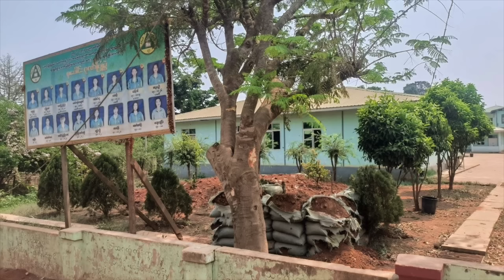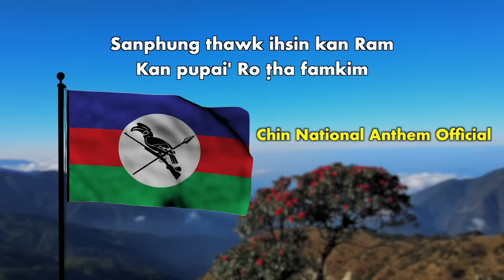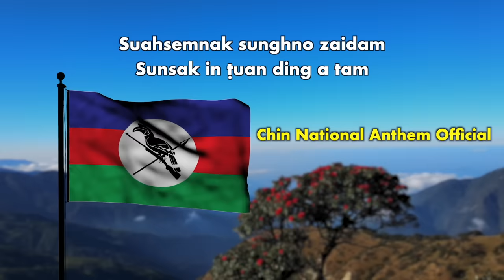Apr 17 Zing: Suu Kyi le Win Myint Thawnginn Ihsin Suah. MDY PDF In Ralkap 20 That, Meithal 40 Long